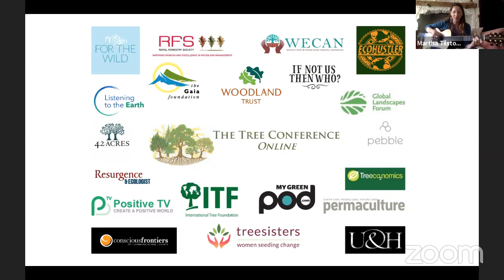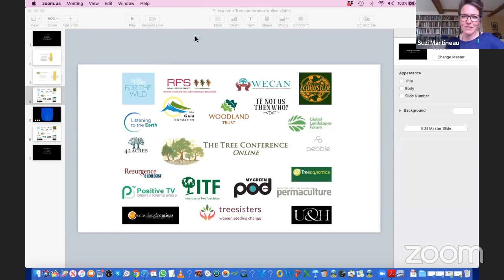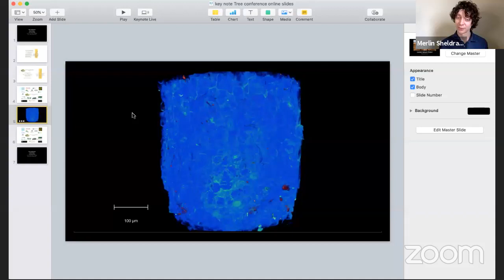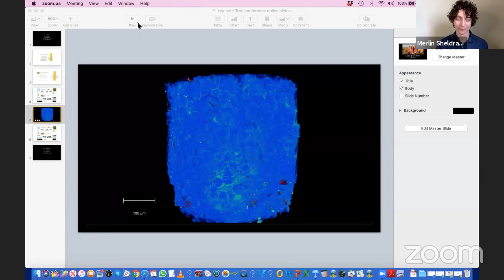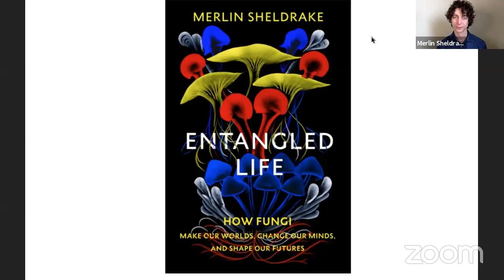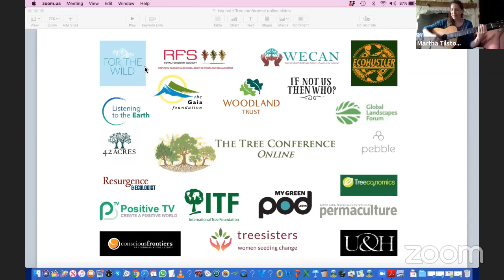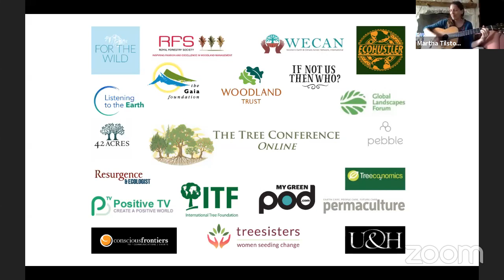The Tree Conference Online - Rooting Deeply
Suzi Steer will be interviewing with leaders of UK roots culture:

*Glennie Kindred*
Author & grandmother of working with native trees
We’ll talk about how we can work with trees to root deeply into the Earth. Including resourcing ourselves when we’re confined away from green spaces. We’ll explore our relationships with different native tree species and look at what the ecosystem needs are for trees to be deeply rooted. Do land-care choices that focus on supporting the deep rooting of trees, shrubs and grasses provide a simple summary of where we need to be going in the future?

*Merlin Sheldrake*
Writer & Biologist
Merlin has been breaking new ground with his research into fungi, the wood-wide-web and looking at the world from the perspective of the mind of fungi. His new book and audiobook, Entangled Life, comes out on 3rd May and the research in it has blown our minds with it’s the vision of the future that he brings.

*John Tucker, Woodland Trust*
Answering your questions about trees in the UK.  You can use the chat function in You Tube & Facebook to ask John and the other speakers questions.

*Martha Tilston*
Martha will finish off the broadcast with a song for your hearts.
We look forward to many of you joining the livestream on Saturday, May 2nd or enjoying the replay.